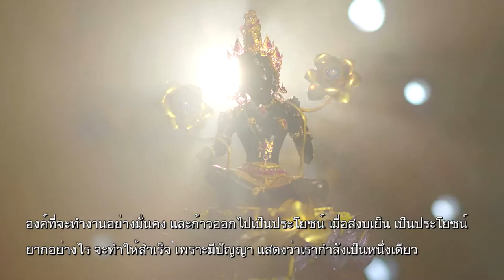ใช้ความกตัญญู ออกไปรับใช้โลก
เวลา 05:58 น. ทุกวันเสาร์ - อาทิตย์ ออกอากาศวันที่ 30 ก.ย. 62